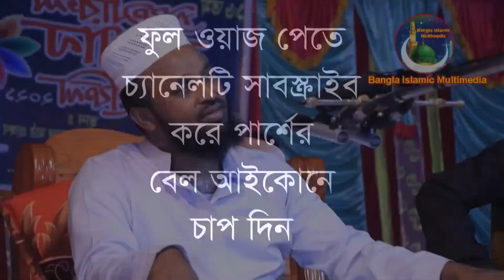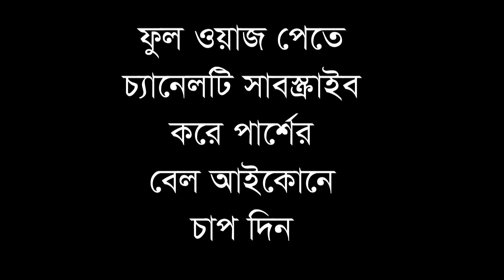কথায় এখন বউ বন্ধক মাওঃ মোর্শেদুল আলম মর্তুজা,Morsedul Alom Mortuza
islamicwaz Waz BanglaIslamicMultiMedia বাংলা ইসলামিক মাল্টিমিডিয়া
 ⬇️Warning!⬇️
Please Do Not Copy or Re-Upload This Video. Otherwise You Will Get Copyright Strik.
Description
BanglaIslamicMultiMedia, বাংলা ইসলামিক মাল্টিমিডিয়া
ন্যায়ের কথা বলে

ভয় কিসের মুসলমান ???
মুমিন বান্দাদের জন্য পাহাড়ের ভিতরেও আশ্রয় রয়েছে,সাগরের ভিতরেও রাস্তা রয়েছে ? আগুনের ভিতরেও নিরাপত্তা রয়েছে আল্লাহ যেনো সম্মান আর ইজ্জত নিয়ে মউত দান করে বাংলাদেশকে সুখী-সুন্দর এবং আগামী প্রজন্মের কাছে উন্নত রাস্ট্র হিসাবে গড়ে তুলতে কুরআনের হক্ব কথা গুলো পাড়া থেকে রাস্ট্রের সর্বোচ্চ শিখড়ে পৌঁছে দিন ।আল্লাহ বাংলাদেশের সকল প্রশাসনের ভাইদেরকে ৫ ওয়াক্ত নামাজ এবং নিয়মিত কুরআন পড়ার তৌফিক দান করেন আমিন ।
আমরা যখন দেখতে পাই এ দেশের উচ্চ অবস্থানে কর্মরত ভাইয়েরা কতটা উদারআসলে যারা ভালো তারা আমাদের জন্য মডেল
আল্লাহ তুমি আমার ভাইদেরকে সচ্ছলতা দান করো ভাইয়েরা আমার
আমাদের দেশে কোনো কোনো দূর্নিতী থাকবে না
বাংলাদেশ সরকার মাননীয় প্রধানমন্ত্রী শেখ হাসিনা দূর্নিতীর ব্যাপারে কঠোর অবস্থান নেওয়ায় আন্তরিক মুবারক তাই আসুন আমরা সকলেই ভালো কাজে শপথ গ্রহন করি ন্যায় এবং অন্যায় অনুযায়ী বিচার করি ?
আমরা কখনও কুরআনের বিপক্ষে যাব না ?
কুরআন আমাদের জন্য নয় গোটা মানবজাতির জন্য হেদায়েত ?
ফি আমানিল্লাহ
আপনি হয়ে উঠেন ইসলামের সঠিক প্রচারক
সত্যের পথে অটল থাকুন আমীন

Bangla Islamic Multimedia / বাংলা ইসলামিক মাল্টিমিডিয়া
                                        Dinajpur